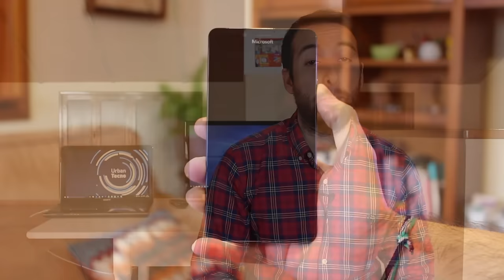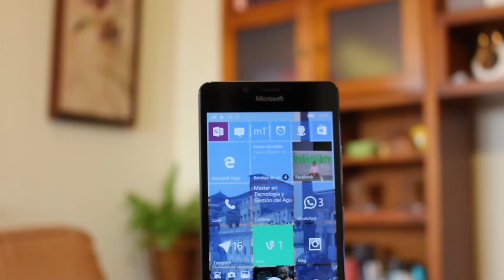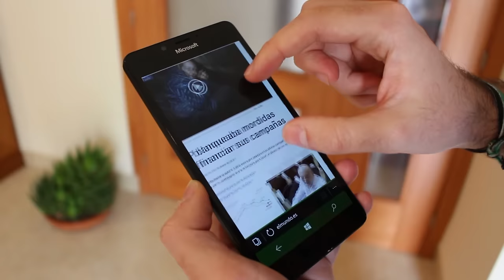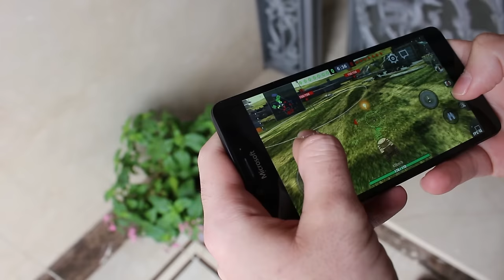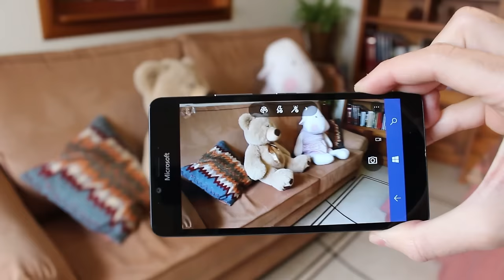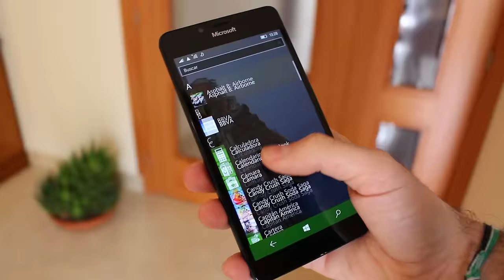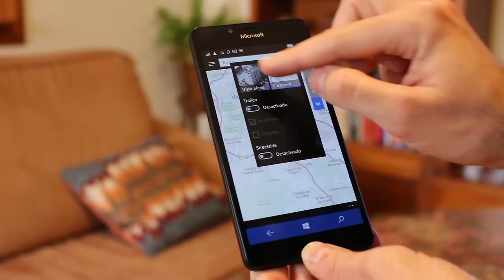Microsoft Lumia 950, análisis en español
Analizamos el nuevo buque insignia de los de Redmond, Microsof Lumia 950 ¡Mira mira!

Si estás interesado en adquirirlo puedes encontrarlo por solo 523,44 euros en Amazon

También lo puedes adquirir en Ebay a un precio de 511 euros

Y por último, puedes comprarlo en la Microsoft Store desde 599 euros

A lo largo de la review analizamos aspectos como su diseño, materiales de construcción y dimensiones.

De la misma manera analizamos su pantalla AMOLED de 5,2 pulgadas y resolución 2560 × 1440 píxeles, la cual cuenta además con tecnología Clearblack, protección Gorilla Glass 3 y soporte de pantalla de bloqueo glance.

En su interior cuenta con un procesador Qualcomm Snapdragon 808** de seis núcleos a 1,8 GHz, acompañado además de 3 GB de memoria RAM, así como 32 GB de almacenamiento interno, ampliables incluso mediante tarjeta microSD.

En cuanto a conectividad viene bien equipado con soporte a redes 4G LTE, *Wi-Fi*, *bluetooth* 4.1, carga inlámbrica y NFC, entre otras.

Y como último aspecto destacado su cámara principal, la cual es PureView de 20 megapíxeles y seis lentes Carl Zeiss, estabilización de imagen óptica y triple flash LED natural. En cuanto a la frontal es de 5 megapíxeles y de gran angular.

¡No te pierdas nuestro vídeo análisis!